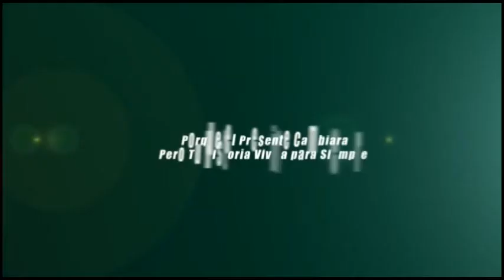TV Show Con Valenzuela 002 7 12 2014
TV Show " Con Valenzuela"
Programa 002 Invitado Luis Alejo Asammbleista Estatal de California
Tratando temas de interes para la comunidad
y controversiales para Costa Central de California.
Conducido por el reconocido comunicador, Jose Valensuela.